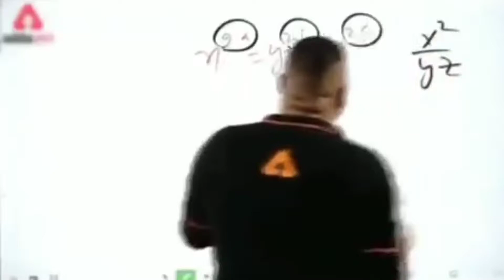𝘓𝘰𝘷𝘦𝘭𝘺 💕 𝘚𝘯𝘪𝘱𝘦𝘳 𝘔𝘰𝘯𝘵𝘢𝘨𝘦 𝘹 𝘗𝘳𝘰’𝘴 𝘙𝘢𝘯𝘬𝘦𝘥 𝘔𝘢𝘵𝘤𝘩 𝘊𝘖𝘋 𝘔𝘰𝘣𝘪𝘭𝘦 | 𝘋𝘦𝘹𝘵𝘦𝘳𝘕𝘍 𝘎𝘢𝘮𝘪𝘯𝘨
I’ve Always Been An Assaulter, Now Learning To Snipe😅

Your mass support to every new Gaming Creators will make a huge difference.

About Me :-
PUBG Mobile Global IGN - 4Ks・DexterNF
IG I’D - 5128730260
COD Mobile IGN - Dexter_YT

Device - iPhone11
Earphones- Apple Earpods
Layout - 4 Finger claw Plus full gyro

Editor - Adobe Premiere Pro , iMovie & Kinemaster Pro

Song used - Lovely

Note :- All the credits of Music used in my videos goes to their respected creators.
Strike mat Dena bc.

HOWEVER GIVEN THAT IT IS OPEN TO INTERPRETATION, IF ANY OWNERS OF THE CONTENT CLIPS WOULD LIKE US TO REMOVE THE VIDEO, WE HAVE NO PROBLEM WITH THAT AND WILL DO SO AS FAST AS POSSIBLE.

Ignore This :-

call of duty mobile login
call of duty mobile hacks
codm season 11
codm anniversary
codm reddit
codm season 9
codm montage thumbnail
sniper montage cod
call of duty montage thumbnail
call of duty montage songs
call of duty montage meme
call of duty montage editor
call of duty montage maker
call of duty montage download
call of duty montage names
lovely montage
lovely montage song
lovely montage song download
lovely montage thumbnail
ld lovely montage
sniper montage thumbnail
sniper montage music
sniper montage call of duty mobile
Sniper montge codm
sniper montage
sniper montage songs
sniper montage
sniper montage cod
sniper montage names
codm montage thumbnail
codm montage
sniper montage cod
pubg/cod mobile montage in premiere pro
pubg/cod mobile montage edit premiere pro
pubg/cod mobile montage adobe premiere pro
pubg/cod mobile montage effects premiere pro
pubg/cod mobile montage transitions premiere pro
pubg/cod mobile montage using premiere pro
how to add motion blur/rsmb to your fortnite/pubg/cod mobile montage (premiere pro)
how to add motion blur premiere pro
how to add motion blur after effects
rsmb pro pubg/cod mobile montage
rsmb pro pubg/cod mobile monatge edit
rsmb pro pubg/cod mobile mobile monatge edit
rsmb pro pubg/cod mobile mobile monatge edit premiere pro